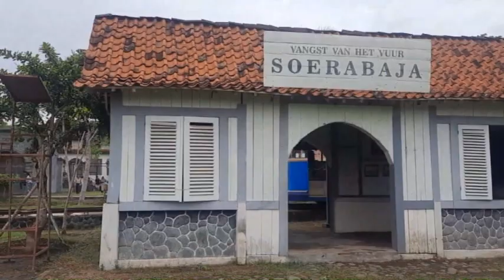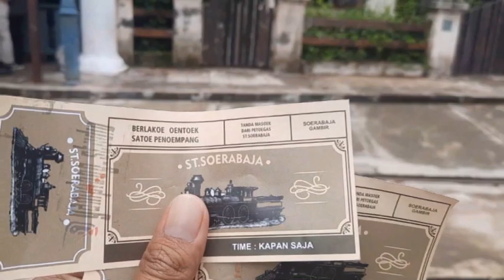Berkeliling Studio Alam Gamplong Dengan Trem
Libur panjang jalan-jalan ke studio alam gamplong dan disana ada trem untuk berkeliling